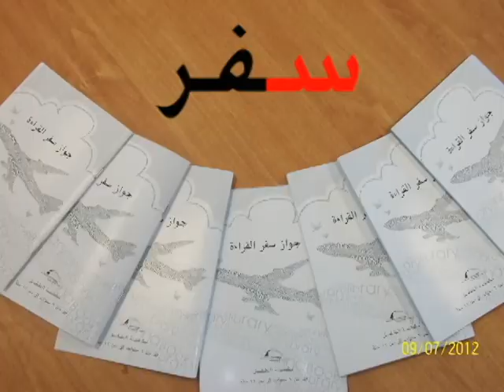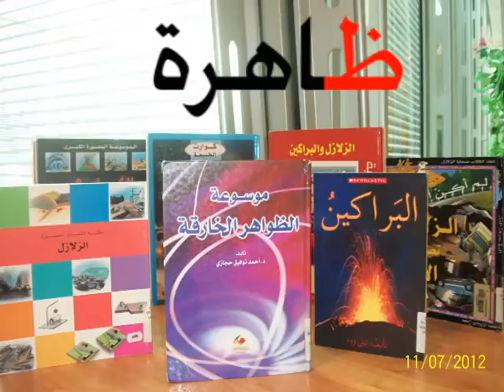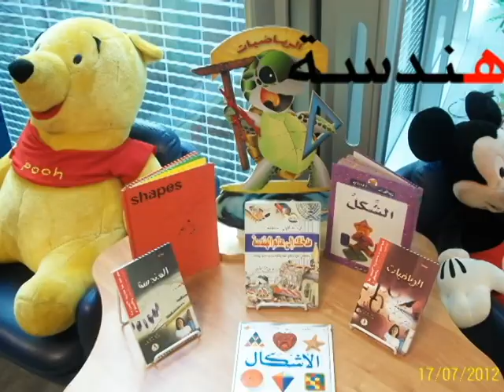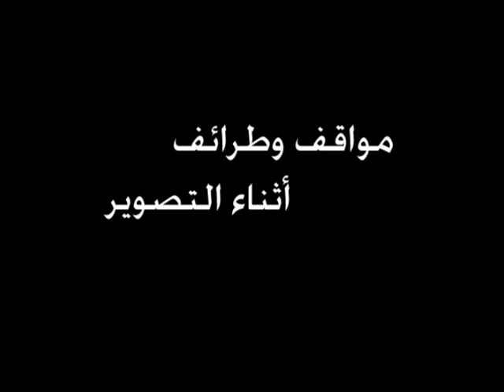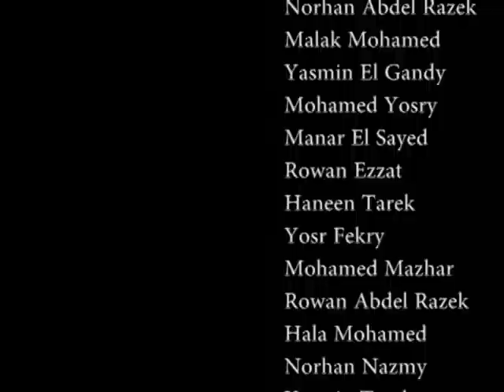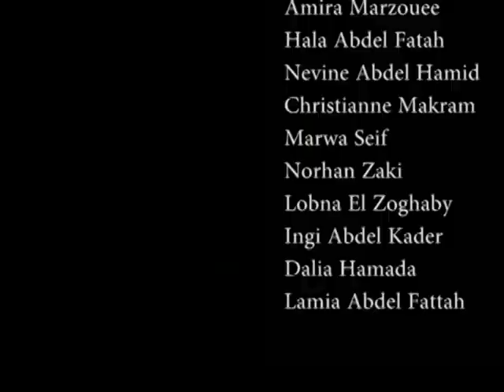Bibliotheca Alexandrina - Children's Library - Summer celebration 2012